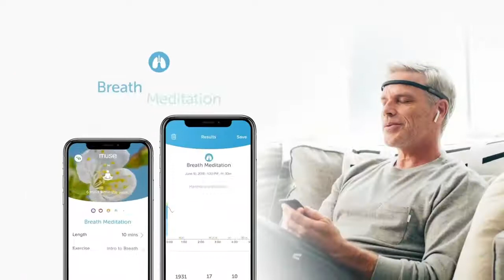Muse Muse2 16x9 Feature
Muse Muse 16x9   Featur
Related contents :

Banggood: M : 0

muse meditation
muse website
muse youtube
muse wiki
muse tour
muse band songs
muse :: simulation theory
muse app
muse uprising
muse clothing
muse 2
muse band albums
muse amp gl=us amp hl=en
muse band origin
Teignmouth
muse band members
Matt Bellamy
Chris Wolstenholme
Dominic Howard
muse band genres
Alternative rock
Progressive rock
Art rock
Hard rock
Space rock
Electronica
muse band record labels
Warner Records
Helium 3
Mushroom Records
muse (band) songs
muse uprising
muse knights of cydonia
muse starlight
muse (band) songs
muse (band) albums
muse (band) albums
Muse Simulation Theory
Muse Absolution
Muse The Resistance
Muse Black Holes and Revelations
Muse Origin of Symmetry
Muse (band)
Muse (band)
Radiohead
Coldplay
The Killers
Arctic Monkeys
Foo Fighters
What does it mean to be a muse 3F x2
What is an example of a muse 3F x2
Is a muse a lover 3F x2
How do you use the word muse 3F x2